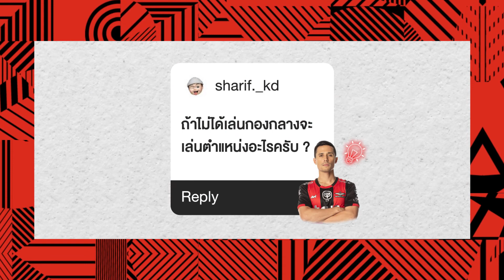ช่วงนี้แย่ แม่ก็บอก : แอนโทนี่ เพ็ชร อำไพพิทักษ์วงศ์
มาฟังคำตอบของ "กัปตันอเมริกา" แอนโทนี่ เพ็ชร อำไพพิทักษ์วงศ์ ที่จะมาตอบปัญหาคาใจของแฟน ๆ แข้งเทพใน ช่วงนี้แย่แม่ก็บอก ❤️📺🖤